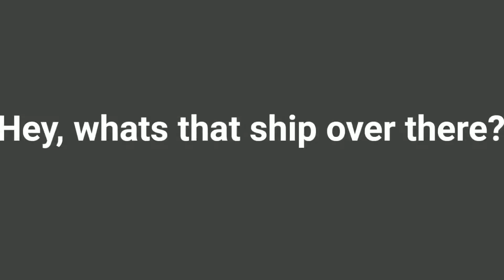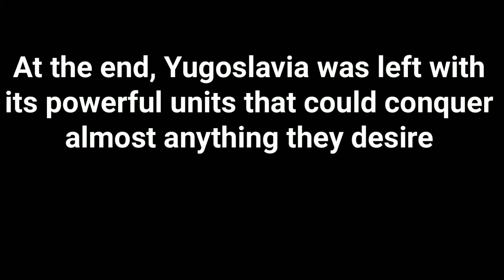The Yugoslav occupation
The totally not offence gameplay
No muslim discrimination
The Perfect Gameplay

IronAssault, Roblox, Occupation, Yugoslavia, Balkans, Iron, Assault, WorldMap, 1936, World, Map.